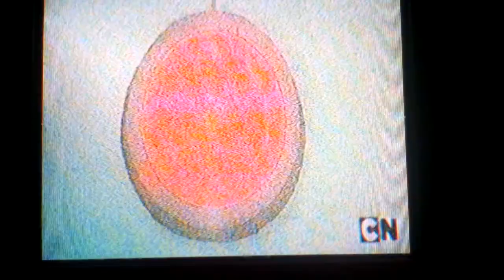Escándalosos el pie grande de Charlie capitulo completo en español latino en RPASTEN